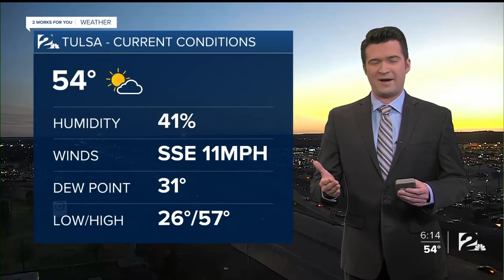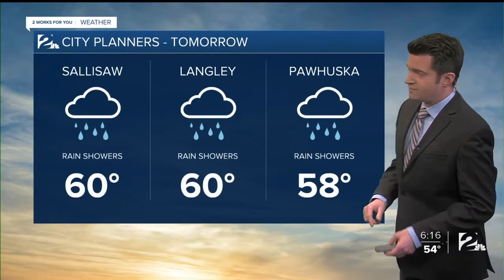Saturday Night Forecast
Brandon has a look at the rain showers on the way for tomorrow.